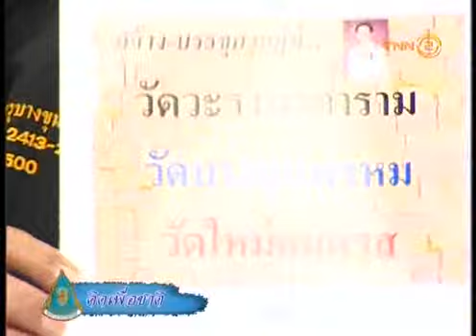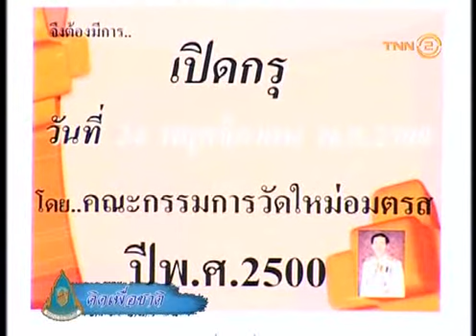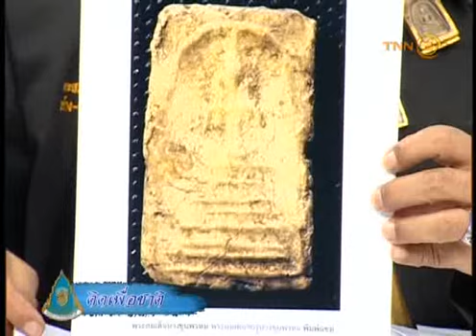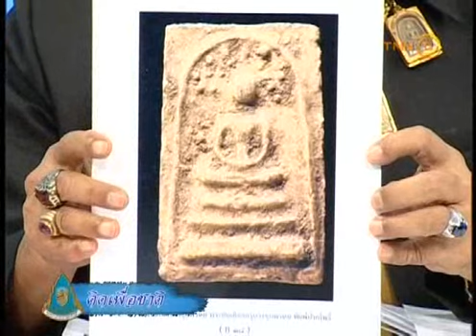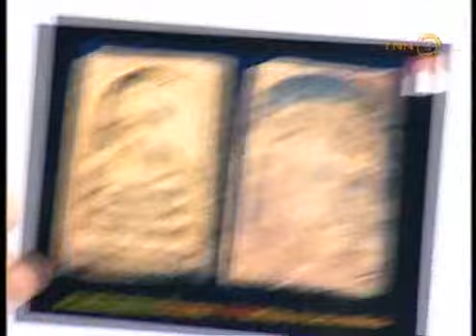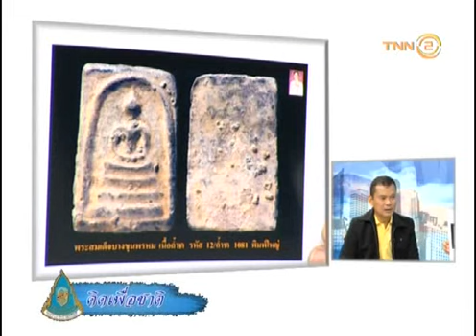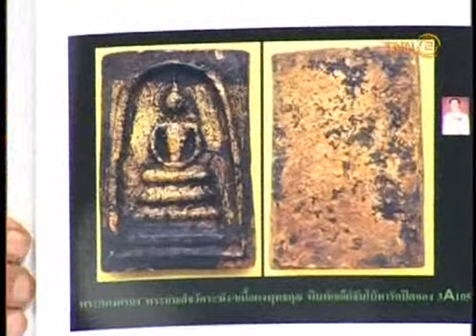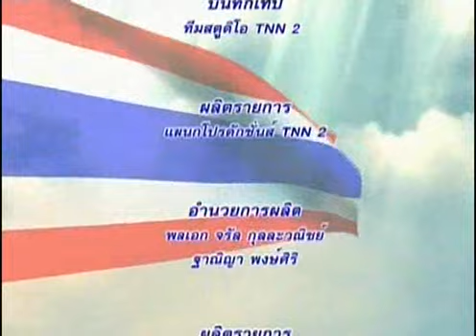สืบสานพุทธศิลป์ พระสมเด็จ กรุวัดบางขุนพรหม⎜คิดเพื่อชาติ [ 04 /01 /2019 ]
-ตอน สืบสานพุทธศิลป์  พระสมเด็จ กรุวัดบางขุนพรหม
-O/A 04/01/2019

-พิธีกร : พลตรี ดร.  สิทธิเดช  วงศ์
-แขกรับเชิญ : อ.  สุเทพ  โพธิ์มั่น
 (ข้าราชการครูบำนาญ กระทรวงศึกษาธิการ)
-แขกรับเชิญ : อ. พ.ต.ท.  อาทิตย์  แก้วอุ่นเรือน
(อาคารศูนย์ฝึกอบรมตำรวจภูธรภาค 5 จ. ลำปาง)